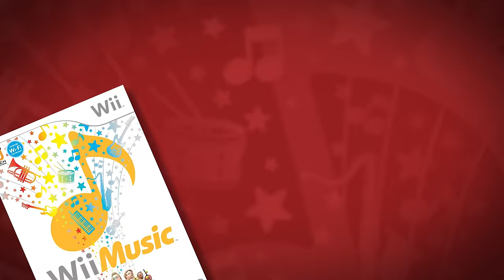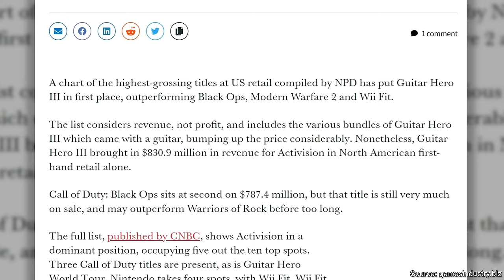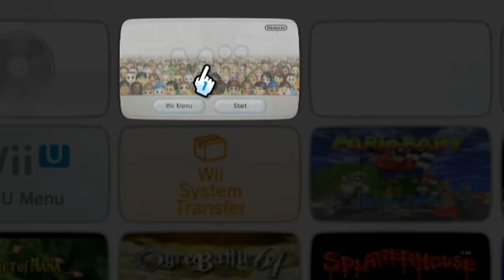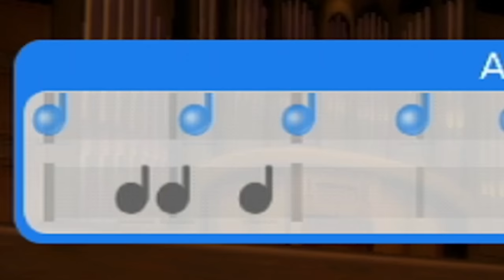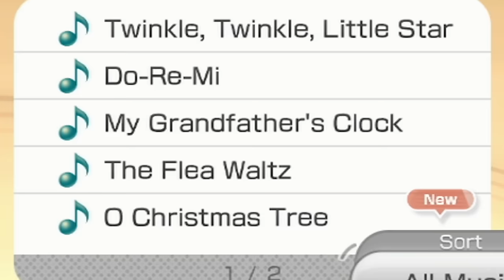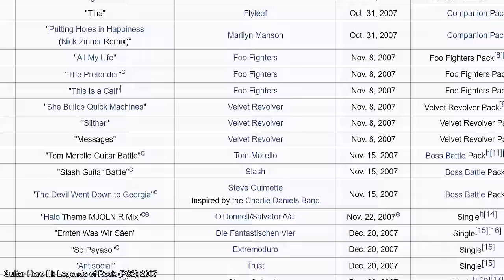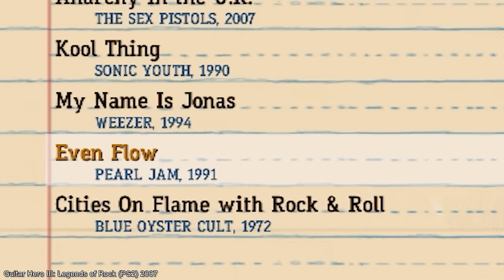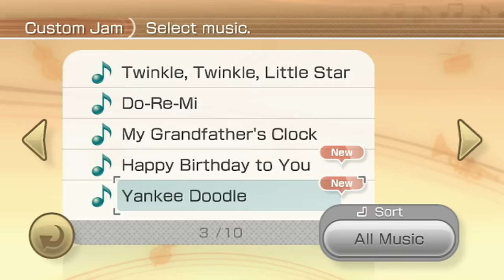Wii Music - Just Bad Games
Nintendo made a music video game for the Wii. It's out of tune.